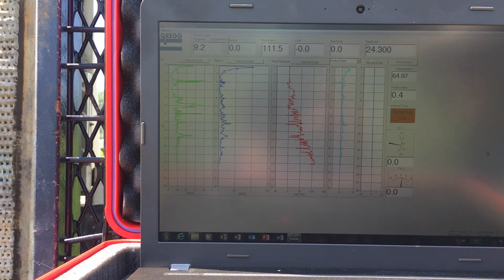Tight Access Track CPT Mast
Gregg Drilling and Testing Canada Ltd., (Gregg), has been working with Geotech  to create a safe, efficient and highly portable push ram system for difficult access CPT locations. The system is configured for either 10 ton or 20 ton push versions, providing the necessary force to advance CPT efficiently to the typical depths required on site invstigation projects. This portable push ram system can be deployed on several rig types to suit availability, location and project requirements. The example of this unit in the above photo is on a Fraste MDML drill rig which can be found HERE.